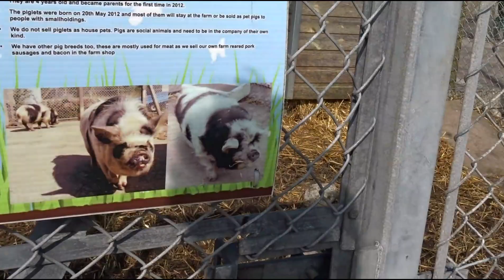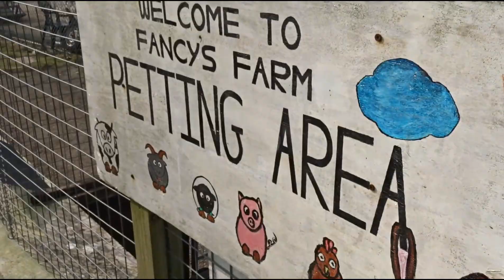Fancy's Farm Visit - Spring 2016